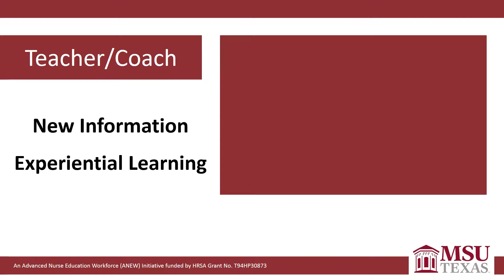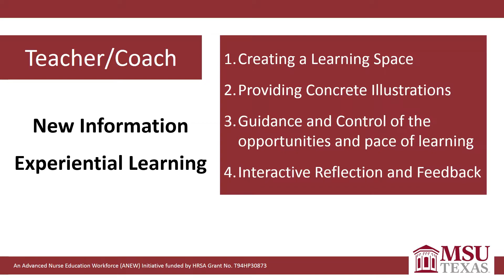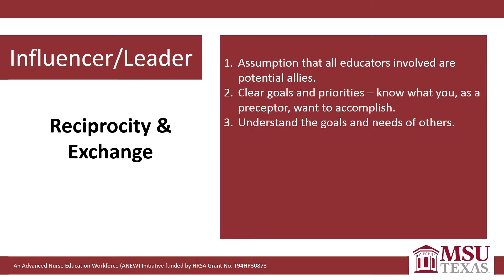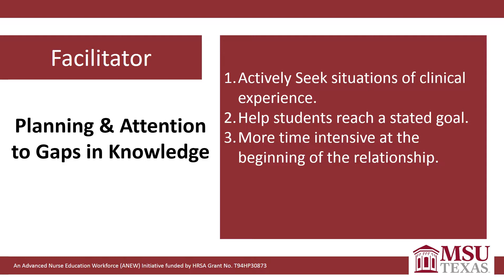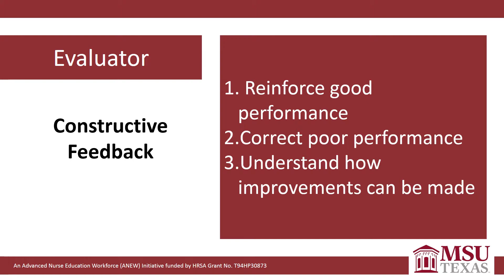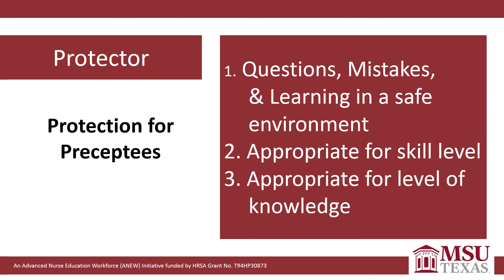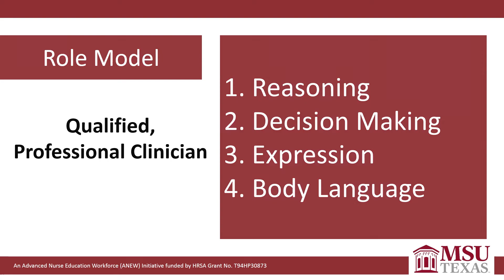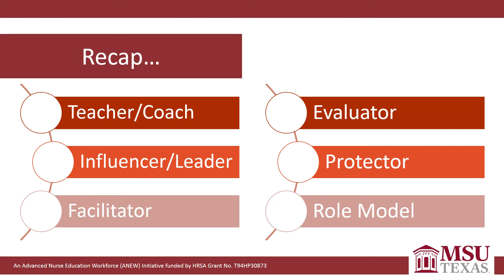Overview of Preceptor Roles Edited again